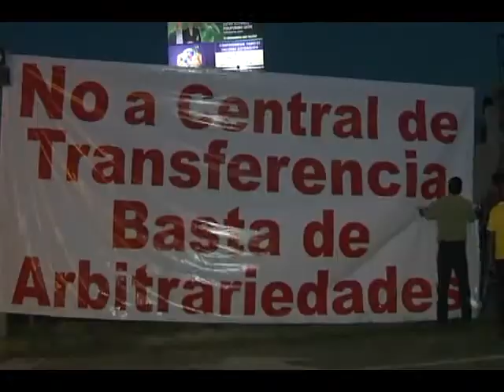Bajio Noticias - Piden apoyo a autoridades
Colonos de portales de la arboleda se inconformaron con la construcción de la central de transferencia del SIT.